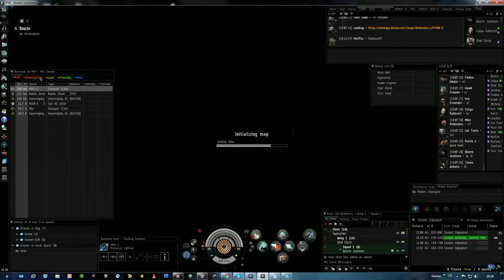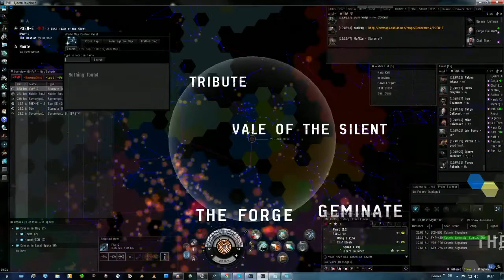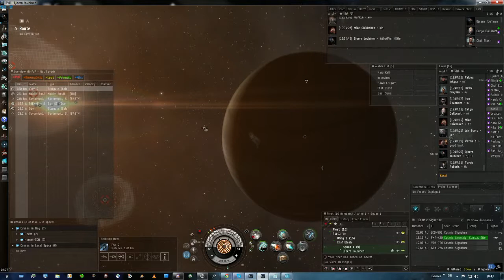HDZ Solo PVP - 5 / 18